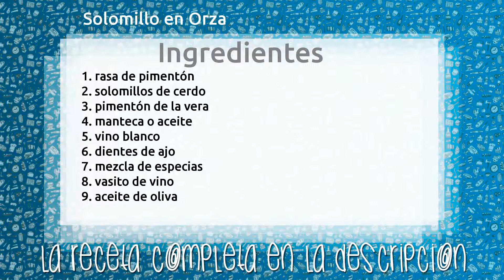Solomillo en Orza